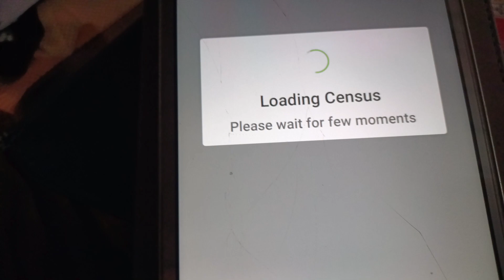Sunday VLOG|VLOG 537|Bhakkar vlogger|Vlog of village Life